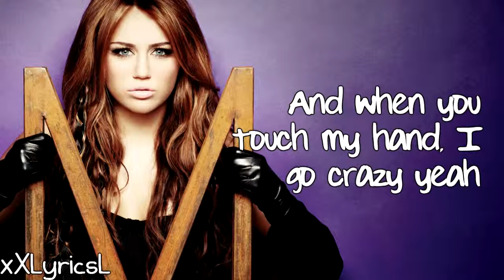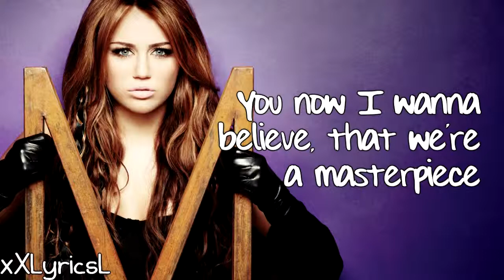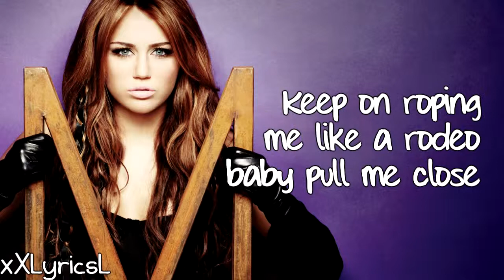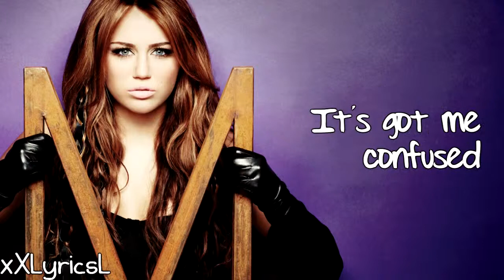Miley Cyrus Who Owns My Heart Lyrics)